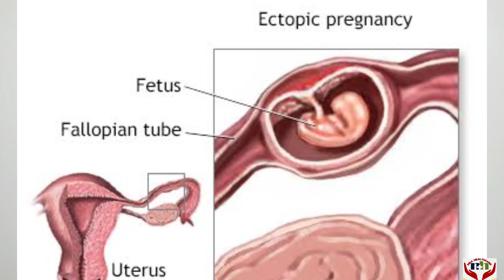प्रेगनेंसी टेस्ट कब और कैसे करे | Pregnancy Test kit positive result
Pregnancy tests work by reacting to the amount of HCG in either your pee or blood. In a urine test, a piece of reactive paper detects the HCG. This test might show a plus sign, double vertical lines or even the word “pregnant.” Different tests will show a positive result in unique ways.
कुछ महिलाओं को गर्भावस्था के कई लक्षणों का अनुभव होता है, जबकि अन्य को केवल कुछ ही लक्षण हो सकते हैं। प्रारंभिक गर्भावस्था के लक्षणों में मासिक धर्म का न आना, स्तन में बदलाव, थकान, बार-बार पेशाब आना और मतली और उल्टी ( मॉर्निंग सिकनेस ) शामिल हैं।
प्रेगनेंसी का सबसे पहला लक्षण होता है ब्लीडिंग का होना। जब फर्टिलाइज्ड एग महिला की बच्चेदानी की लाइनिंग से चिपकने लगता है तो उस प्रक्रिया में कुछ ब्‍लड सेल्‍स फट जाते है। जिससे हल्की ब्लीडिंग हो सकती है। यह पीरियड्स के ब्लड से बिल्कुल अलग होता है।
यह लक्षण गर्भधारण के दो सप्ताह बाद से ही प्रकट हो सकता है, जो कि गर्भावस्था के चौथे सप्ताह के आसपास होता है और ठीक उस समय के आसपास जब आप गर्भवती थीं तो आपका मासिक धर्म छूट जाएगा। लेकिन कुछ को मतली या उल्टी का बिल्कुल भी अनुभव नहीं हो सकता है।

1- प्रेगनेंसी का पहला संकेत क्या है
2- प्रेग्नेंट होने के लक्षण कितने दिन में पता चलता है
3- कैसे पता चलेगा कि आप गर्भवती हैं
4- गर्भ ठहरने की शुरुआती लक्षण क्या है
5- प्रेगनेंसी टेस्ट किट को कैसे इस्तेमाल करें
6- प्रेगनेंसी किट में कितनी लाइन आती है
7- हल्की गुलाबी लाइन का क्या मतलब है
8- पीरियड मिस होने के 10 दिन बाद भी नेगेटिव आए तो क्या समझे